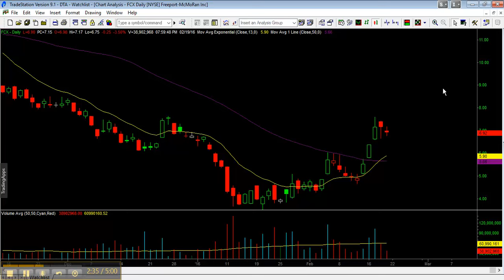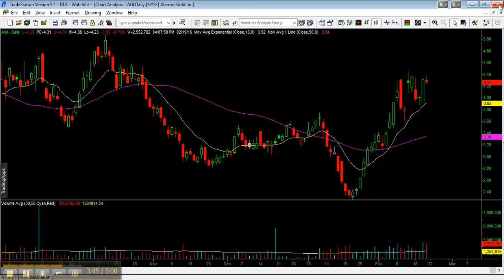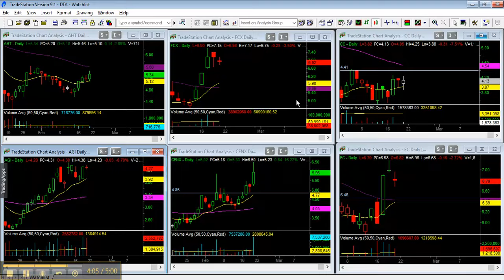Watchlist Acciones Usa Febrero 22 2016